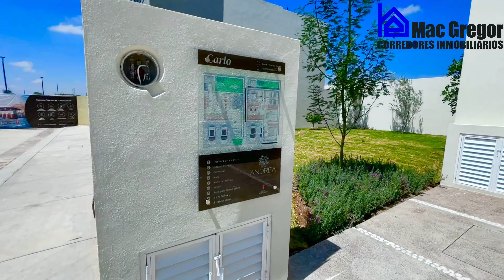CASAS EN VENTA EN AGUASCALIENTES AL NORTE DE LA CIUDAD EN ANDREA RESIDENCIAL MODELO CARLO (MODERNA)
Descripción
SE ENCUENTRA UBICADA AL NORTE DONDE SE ENCUENTRAN LOS MEJORES FRACCIONAMIENTOS, COLEGIOS Y CENTROS COMERCIALES, POR ELLO ES LA ZONA DE MÁS PLUSVALIA EN AGUASCALIENTES.

PRECIOS Y DISPONIBILIDAD SUJETOS A CAMBIO SIN PREVIO AVISO.

COCHERA PARA 2 AUTOS COCINA INTEGRAL COMEDOR SALA PATIO DE SERVICIO JARDÍN ÁREA PARA HOME OFFICE 2 Y ½ BAÑOS 3 HABITACIONES

DATOS TÉCNICOS

CISTERNA PREFABRICADA, CALENTADOR DE PASO, CLÓSETS EN RECÁMARAS, BOMBA DE PRESIÓN CONTINUA, PREPARACIÓN DE AIRE ACONDICIONADO, COCINA EQUIPADA.

LAS PAREDES INTERIORES DE TODOS NUESTROS MODELOS DE VIVIENDA ESTÁN CONSTRUIDAS CON LADRILLO, LOS CUALES AYUDARÁN A MANTENER UNA TEMPERATURA IDEAL DENTRO DE TU HOGAR EN CUALQUIER ÉPOCA DEL AÑO, Y UNA INCREÍBLE RESISTENCIA AL PASO DE LOS AÑOS.
METROS DE TERRENO: 119 M2
METROS DE CONSTRUCCION: 145 M2

EL FRACCIONAMIENTO CUENTA CON:

CON ACCESO CONTROLADO 24 / 7 Y BARDA PERIMETRAL QUE TE BRINDA UN ENTORNO SEGURO Y TRANQUILO DONDE VIVIR.
UN CLÚSTER RESIDENCIAL ÚNICO EN LA ZONA CONURBADA DE AGUASCALIENTES - JESÚS MARÍA, QUE SE DISTINGUE POR SUS ESPACIOS Y ARQUITECTURA DE VANGUARDIA. UN CONCEPTO DE VIDA QUE TE OFRECE TRANQUILIDAD, SEGURIDAD Y LA LIBERTAD QUE MERECES, RODEADO DE DISTINCIÓN Y CONECTIVIDAD.
SALÓN DE USOS MÚLTIPLES ALBERCA & CHAPOTEADERO, TERRAZA CON ASADOR BAÑOS ÁREA DE CAMASTROS ÁREA INFANTIL ESTACIONAMIENTO ÁREAS VERDES JARDINADAS.
LA CUOTA DE MANTENIMIENTO CUBRE EL USO DE LAS AMENIDADES, EL ALUMBRADO INTERNO, JARDINERIA, CONTROL DE ACCESO, LIMPIEZA DE ÁREAS COMUNES, LA VIGILANCIA, Y LA RECOLECCION DE LA BASURA.

SI QUIERES COMPRAR, VENDER O RENTAR LAS MEJORES PROPIEDADES DE AGUASCALIENTES, ACUDE CON LOS EXPERTOS, CONSTRUIMOS SEGÚN TUS NECESIDADES EN CUALQUIER UBICACIÓN Y TRAMITAMOS TU CREDITO SIN COSTO.

EN MAC GREGOR CORREDORES INMOBILIARIOS SERA UN PLACER ATENDERTE EN NUESTRO HORARIO DE LUNES A DOMINGO DE 9 AM A 8 PM CON NOSOTROS SU PROPIEDAD PRODUCE.

TELEFONOS:

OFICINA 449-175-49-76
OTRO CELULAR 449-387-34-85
VISITANOS EN NUESTRA PAGINA: